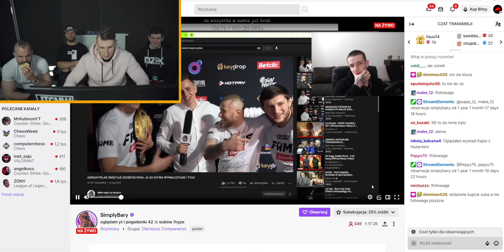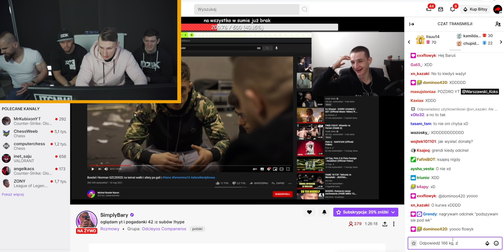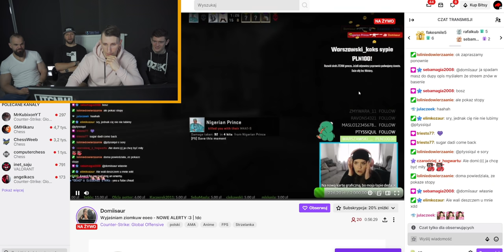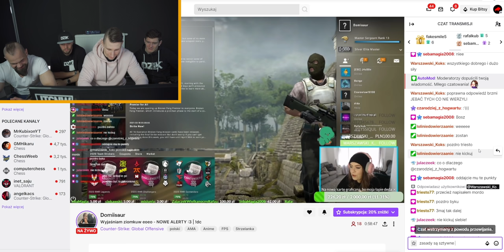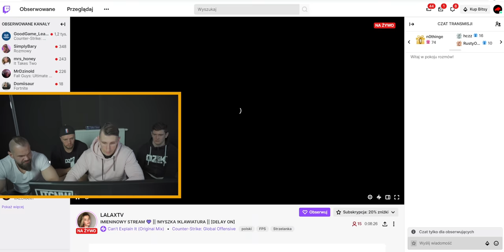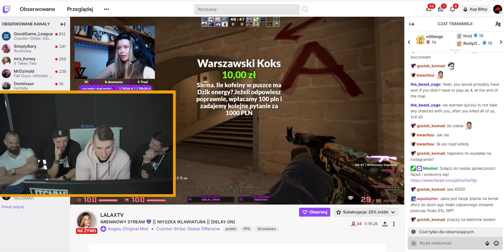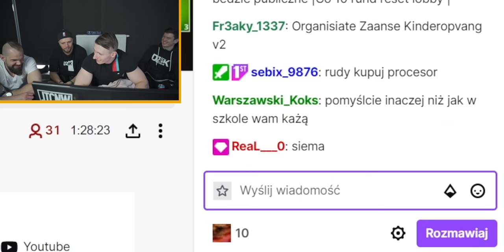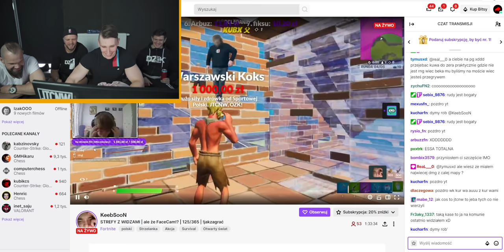DONEJTUJEMY MAŁYCH STREAMEROW